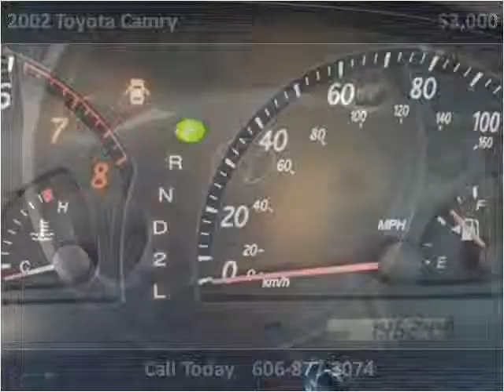2002 Toyota Camry Used Cars London KY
This 2002 Toyota Camry is available from Tim Short Select Used Cars London KY.